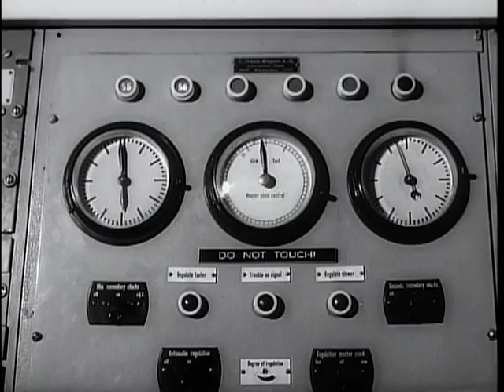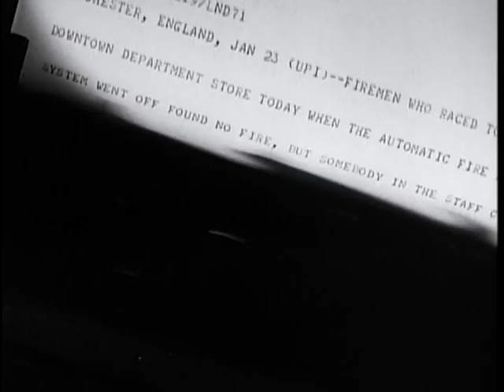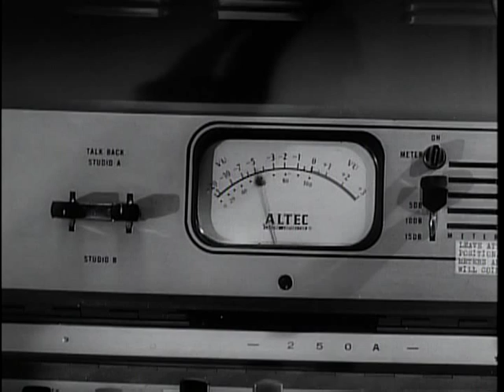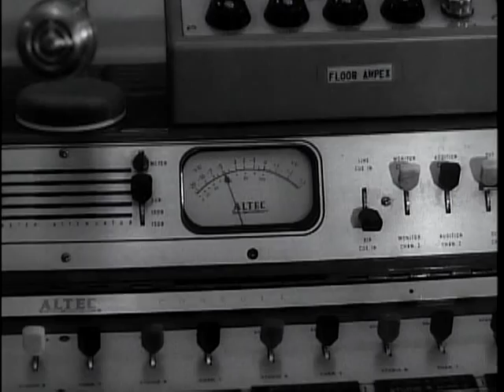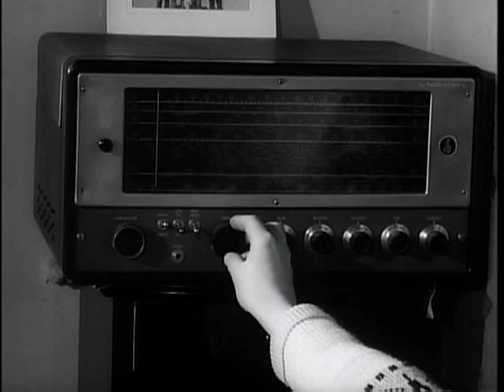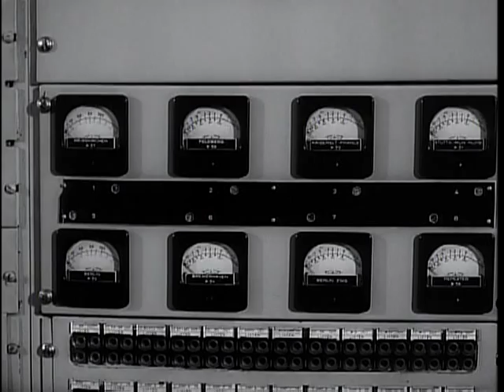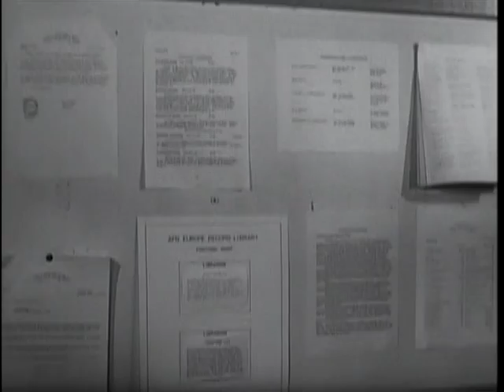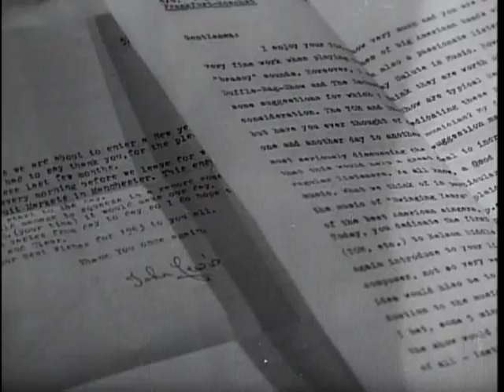Big Picture: The Story of American Forces Network (AFN)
Big Picture: The Story of American Forces Network (AFN) - National Archives and Records Administration   - ARC Identifier 2569813 / Local Identifier 111-TV-583 - DVD Copied by Thomas Gideon - Department of Defense. Department of the Army. Office of the Deputy Chief of Staff for Operations. U.S. Army Audiovisual Center. (ca. 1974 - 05/15/1984). For twenty years one of the United States' largest radio networks has been broadcasting news - information -music - sports - and dramatic programs to an estimated audience of twenty million - yet has never been heard in the United States. The American Forces Network, Europe (known to its audience as AFN) has served the military community in Europe since it began broadcasting from a basement studio in London, England, on July 4, 1943. This year marks its twentieth anniversary of broadcast operations. THE BIG PICTURE captures on film the sight and sound of this unique radio network as it goes about its daily business. Filmed in Frankfurt - Berlin - Munich and Orleans, France - "The Story of AFN" is informative and entertaining.